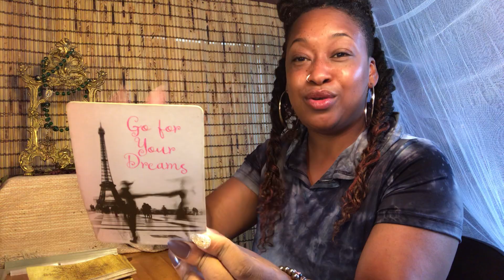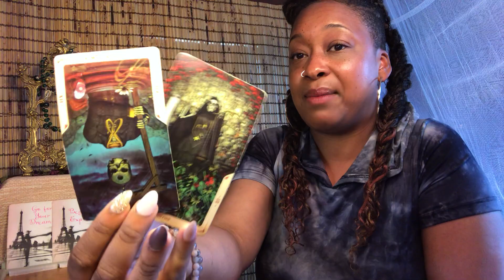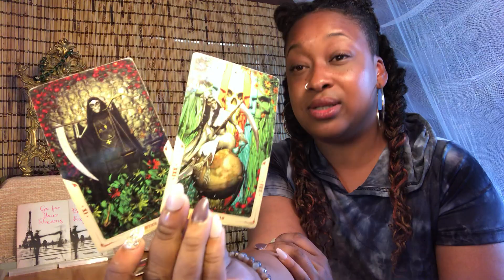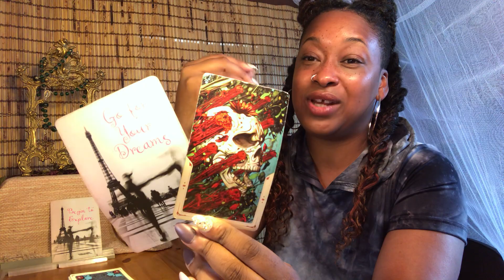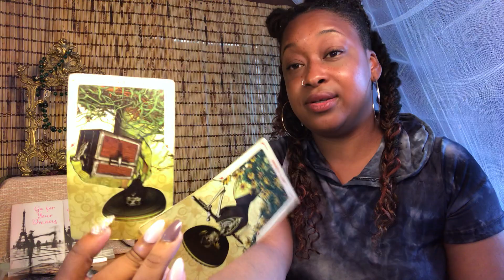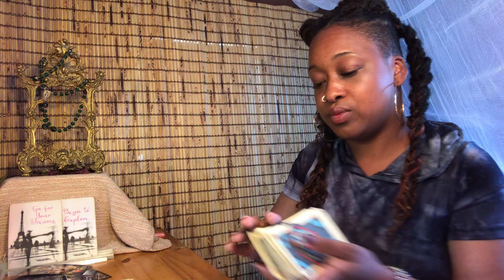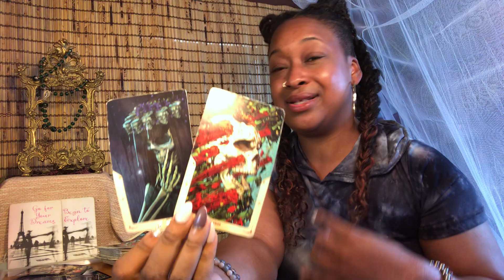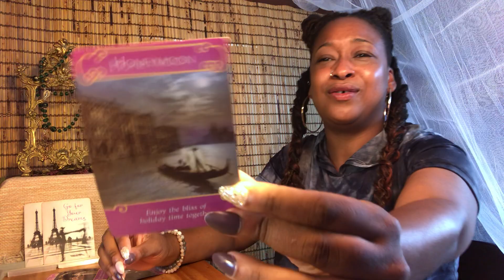Cancer - First class ticket to your fairy tale love 💗 - July Tarot Reading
✨DECKS USED:
- The Deviant Moon Tarot Deck
- The Robot Tarot Deck

Keep high vibin’,
Lisa 🤍🧿💫